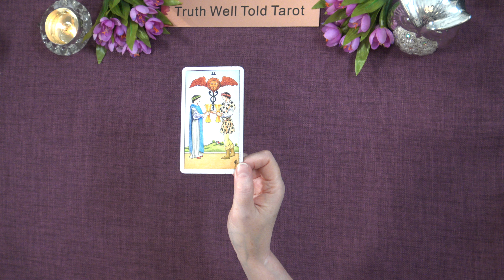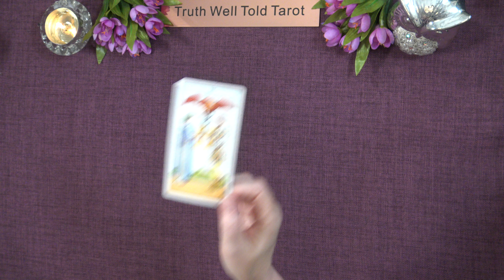A LITTLE TAROT MESSAGE 💖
Andrea xx